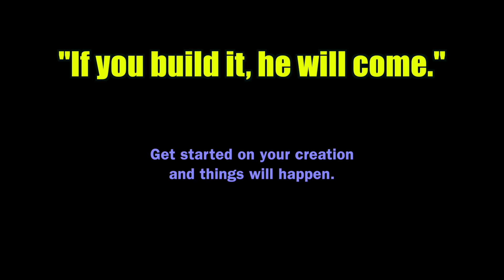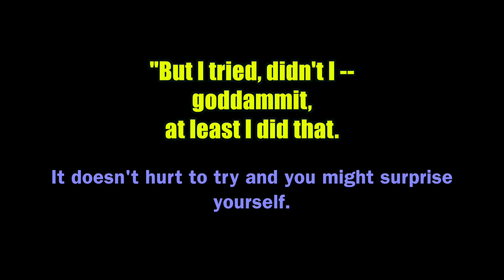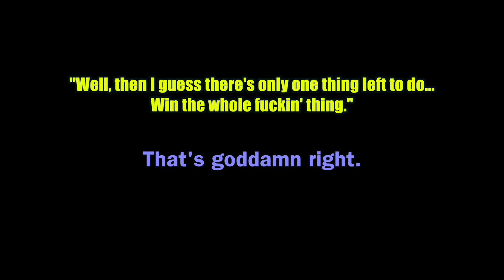5 MOVIE QUOTES TO LIVE YOUR LIFE BY - Very Inspirational!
Think of this as the New 10 Commandments but 5 less and are all movie quotations.